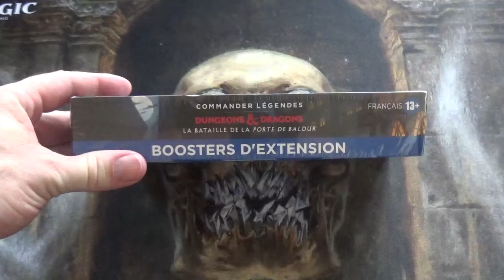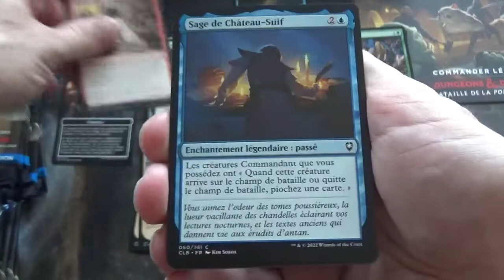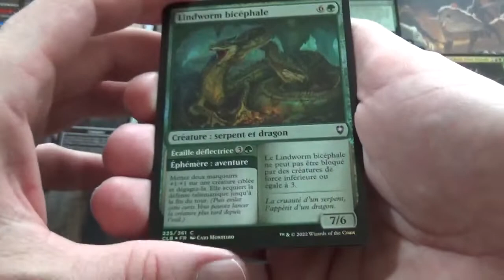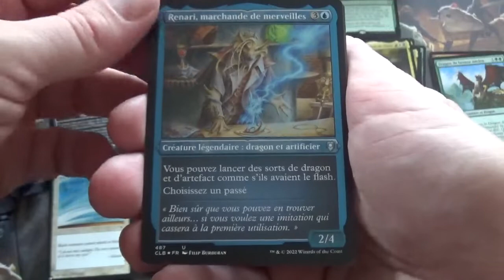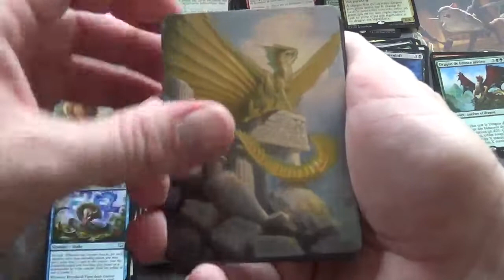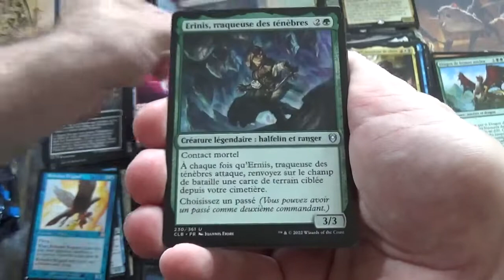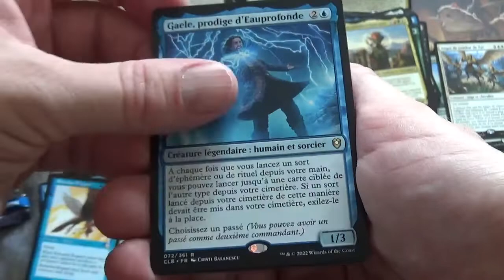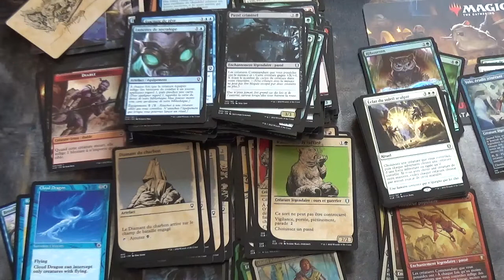Ouverture de 18 boosters d'extension Commander Légendes, la bataille de la porte de Baldur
J'ouvre une boîte de 18 boosters d'extension de l'édition de cartes Magic The Gathering : Commander Légendes, la bataille de la porte de Baldur.

Vous retrouverez la vidéo d'analyse et de stats de cette ouverture au lien ci-dessous :

Les boosters d'extension contiennent de véritables TRESORS !

Les cartes Extras sont des rééditions de certaines cartes de l'édition Commander Légendes en version Showcase avec de superbes dessins.

Les cartes The List sont des rééditions de cartes de l'histoire de Magic dont la liste sera mise à jour au fil des éditions standards. On peut retrouver environ 1 carte tous les 4 boosters à la place d'un Jeton. Elles sont identifiables avec un petit symbole en bas à gauche de la carte. Certaines cartes ont une énorme valeur.

Les Art Card sont une série d'illustrations de la famille Commander Légendes dont le dessin est réédité d'une carte de l'édition sur la totalité du recto. Certaines cartes ont parfois une signature et sont donc beaucoup plus rares.

Vous retrouverez toutes ces cartes incroyables dans cette vidéo.